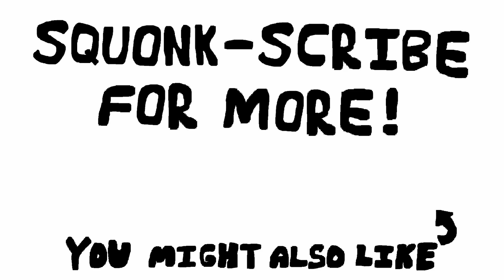The Backrooms NIGHTMARE MODE Challenge!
Dive into the abyss of fear as we take on the ultimate challenge: Escape the Backrooms on NIGHTMARE MODE! In this terrifying gameplay experience, we navigate the relentless corridors filled with haunting sounds, eerie visuals, and unexpected twists with PERMANENT DEATH on the line. Will we manage to escape, or will the Backrooms claim us forever?
MUSIC IN ORDER OF APPEARANCE:
- Earthbound - The Place
- Mr. Resetti - Animal Crossing
- Yume Nikki - Dark Water
- Super Mario Galaxy 2 - Yoshi Star Galaxy
- Yume Nikki - Candle World
- Hainbach - The Stalker
- Yume Nikki - Barracks Settlement
- Banjo Kazooie - Final Battle
- Half Life 2 - Distorted Trumpets
- The 129ers - We Can Hear You Big Eyes
- Annie 1999 Cast Recording - Hard Knock Life Backing Track
- TrackTribe - Jane Street